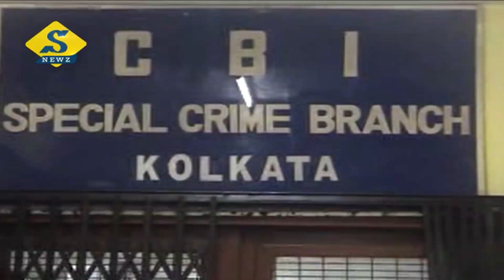নিয়োগ মামলায় জামিন কুন্তলের, জেলমুক্তি নয়